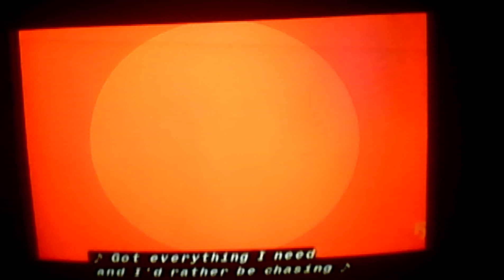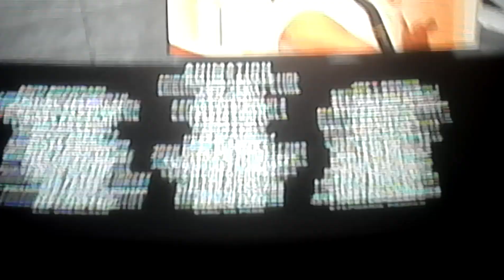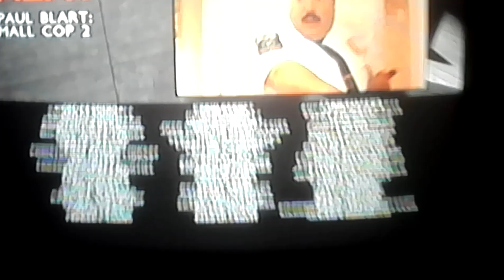hotel transylvania 2 end credits and Sony/Columbia Pictures (FXX 2018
taken from the end of hotel transylvania 2 and the start of paul blart: mall cop 2.